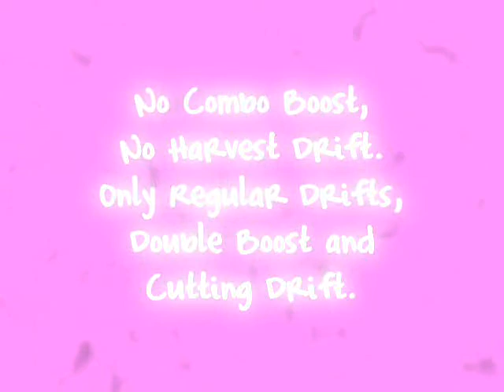Non-Hardcore Freeway 2:21:27'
No Combo. No Harvest.
Just Double and Cutting.